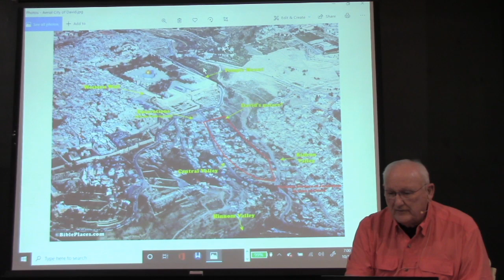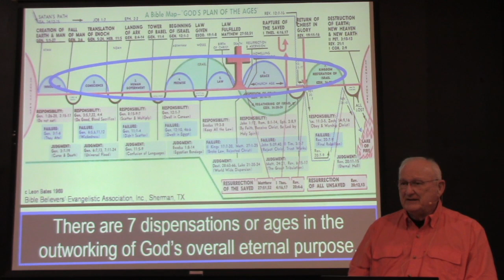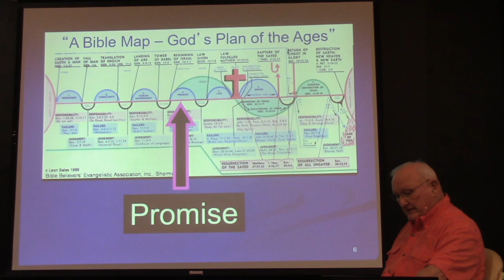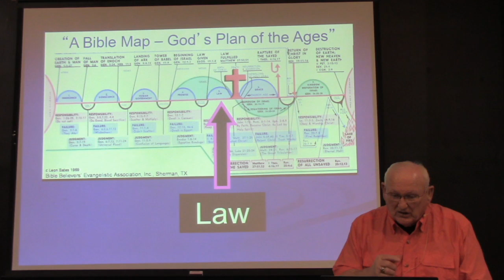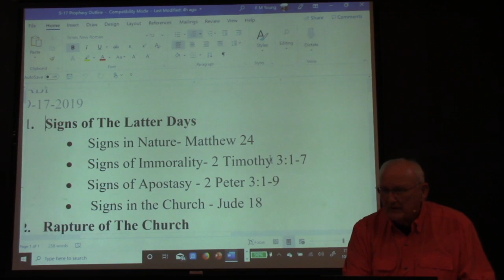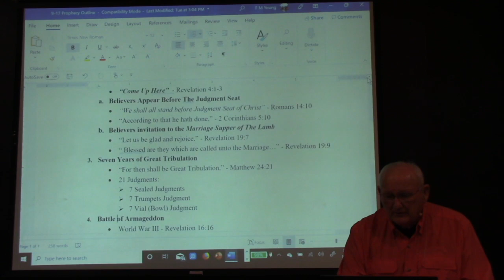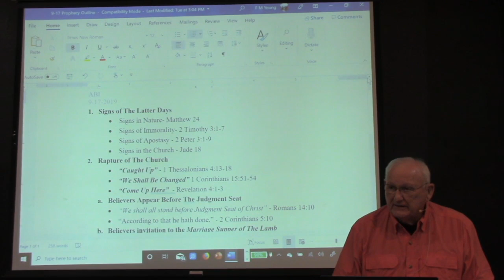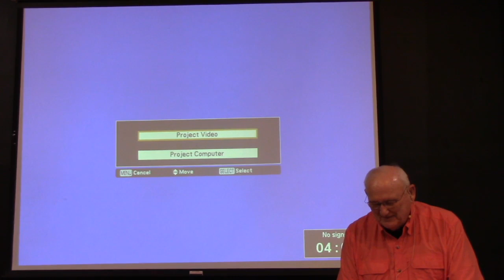The Advanced Bible Institute - Tuesday Evening October 1, 2019 - Dr. Freddie Young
Give online: gsbcconnect.info/giving

All performances in this video are covered by CCLI License # 178474 and CVLI License # 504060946

Dr. Jerry Suhr, Homebound and Visitation Pastor

Grand Strand Baptist Church 350 Hospitality Lane
Myrtle Beach, SC 29579